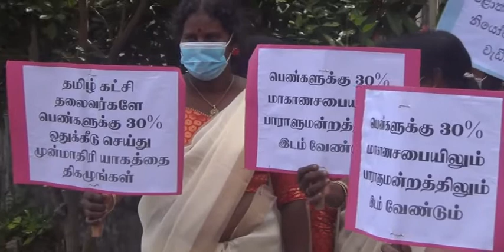பெண்களுக்கு 30 வீத இட ஒதுக்கீடு வழங்க வேண்டும் - மிதுலைச்செல்வி ஸ்ரீ பத்மநாதன்!!